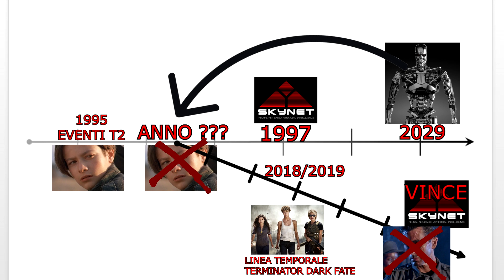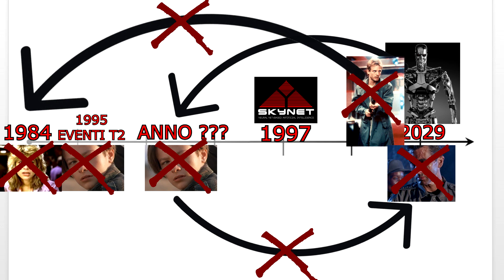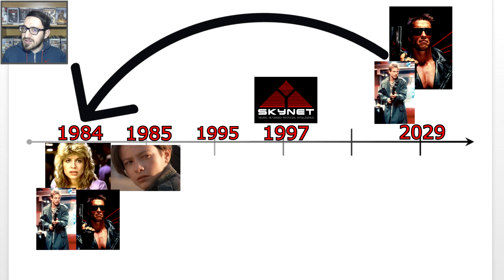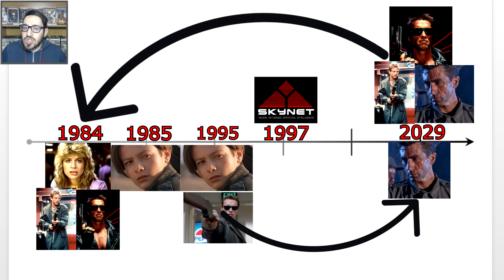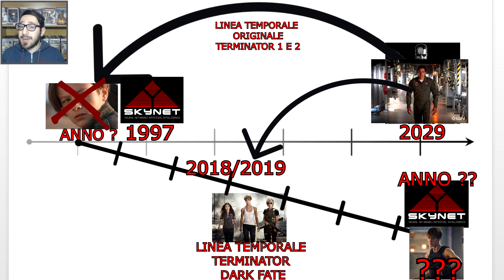JOHN CONNOR E' MORTO IN TERMINATOR DARK FATE? SOLO NEI FLASHBACK? TEORIE TERMINATOR DARK FATE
Ragazzi ecco una mia prima teoria su TERMINATOR DARK FATE! JOHN CONNOR SARA' VERAMENTE GIA' MORTO NEL FILM? io penso proprio di si, guardate il video e fatemi sapere la vostra! VI RICORDO CHE IL FILM USCIRA' NELLE SALE ITALIANE IL 31 OTTOBRE 2019!